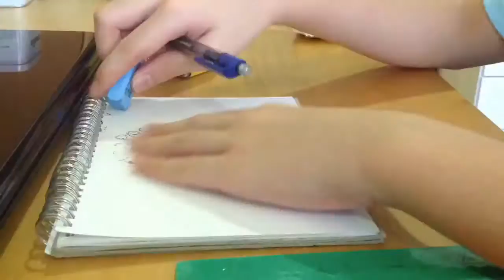Out of tha Pencil, into the Sharpener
Music

7obu - cloud 9